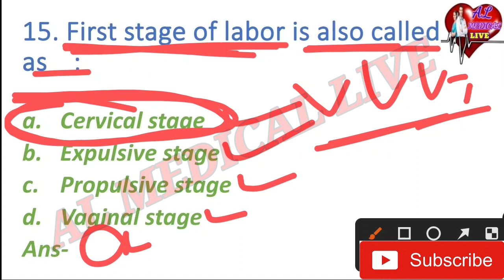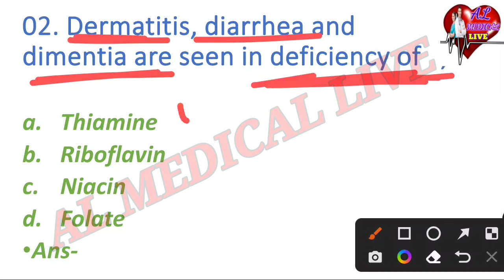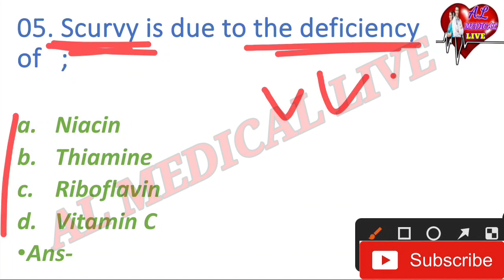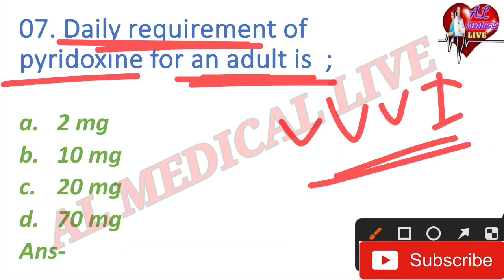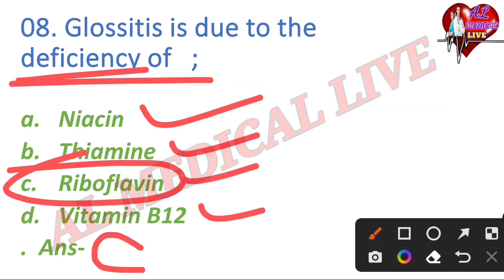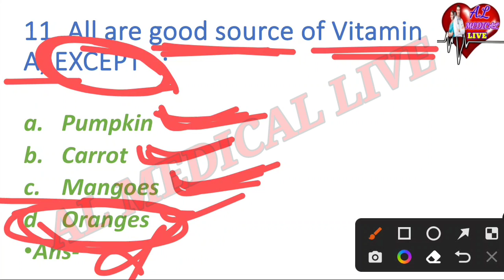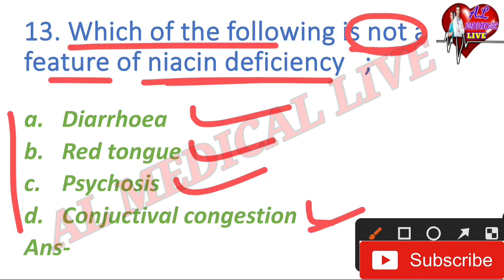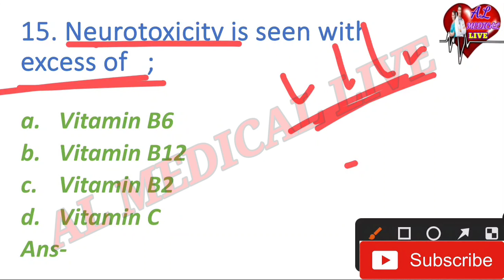BIOCHEMISTRY & NUTRITION (Part-01)//MCQ SERIES -92//OSSSC NURSING MCQ//BY AJAYA SIR//AL MEDICAL LIVE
1. ODISHA NURSING OFFICER
2. Odisha Nursing Officer Vacancy
3. Staff Nurse Vacancy
4. OSSSC Nursing Officer Selection MCQ
5. OSSSC Nursing Questions and answer
6. Nursing Questions and answers
7. Image Based MCQ
8. AIIMS Nursing Officer Vacancy
9. AIIMS Nursing Officer Previous year Question and answers
10. AIIMS Nursing Officer Selection Questions and answers

                  🙏Jay Jagannath 🙏